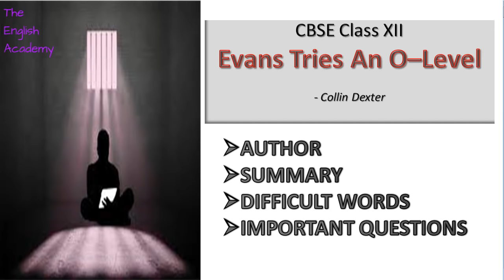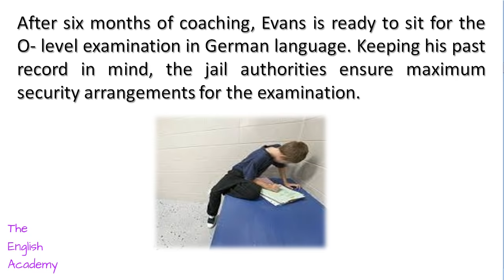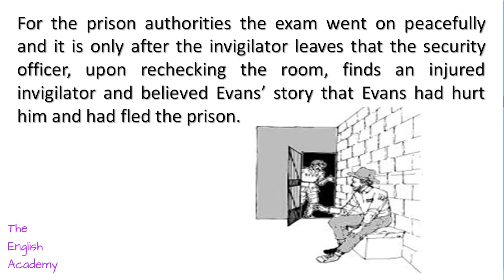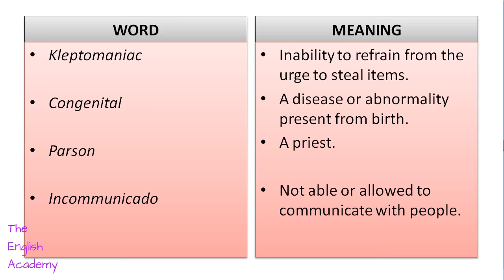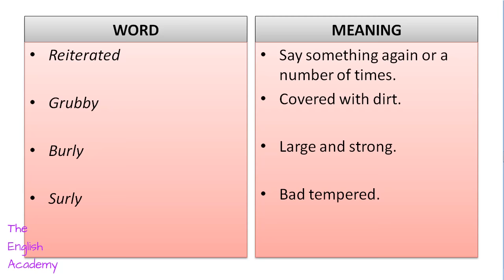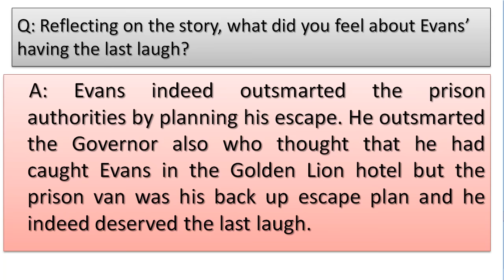Evans tries an O Level Chapter 7 Class 12 Summary Vistas NCERT English Lesson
Evans tries an O Level  Summary - Vistas NCERT Class 12 English Lesson. Check out NCERT Solutions and Summary of Evan tries an O'Level by  Colin Dexter  Summary   and Question Answers from VISTAS, Class 12 English Book. Vistas (English Literature Class XII Important Questions)

We also publish Videos on English School Lessons for CBSE and ICSE Schoos